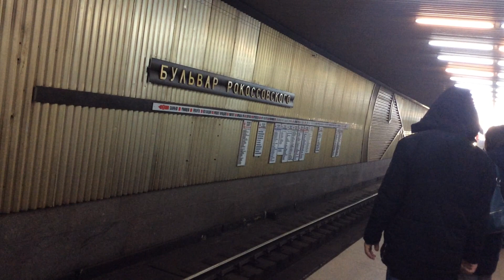Поезд метро 81-765/766/767.4 Москва 2019 прибывает на станцию Бульвар Рокоссовского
Новый поезд метро 81-765/766/767.4 прибывает на станцию бульвар Рокоссовского